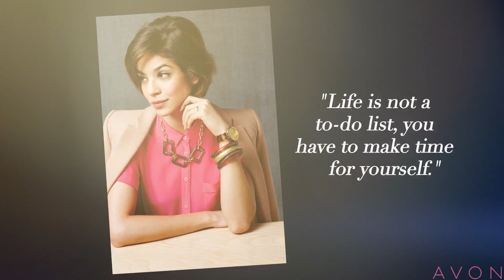Behind the Scenes | Introducing the NEW Avon Jewelry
Go behind the scenes of our Avon Jewelry photo shoot! We make it sparkle, you make it spectacular. Introducing the brilliant new look of Avon Jewelry. Avon has created a wide variety of jewelry to suit the style of every woman, from conservative to bohemian chic.
This is Avon Jewelry like you've never seen it before. The boldest designs, the finest quality, the widest selection. And just as affordable as ever. So whatever your style, you'll find a look to love.

Our Upbeat collection has a modern vibe, shimmering with gemtones set in lustrous goldtones. The Sassy collection sports fun and bold styles, like zebra print earrings and bracelets. If you’re looking for a more artistic style, check out the Bohemian Chic set, combining glam looks with iconography from nature. Avon’s Professional line helps you stay stylish while at the office. The Confident collection features strong, metallic jewelry, and the Classic series recalls the days when the look of pearls was all the rage. And our Authentic collection embodies sentiment is sterling silver.

We make it dazzling, you make it you! Shop the new collection through your Avon Representative, or get it online on Avon.com by clicking the link above.